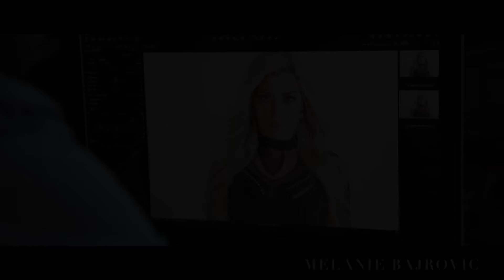NEVER BACK DOWN!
NO EXCUSES! TAKE ACTION. GET IT DONE!